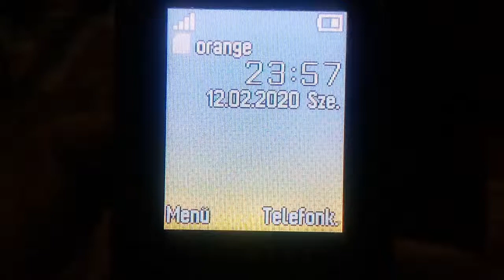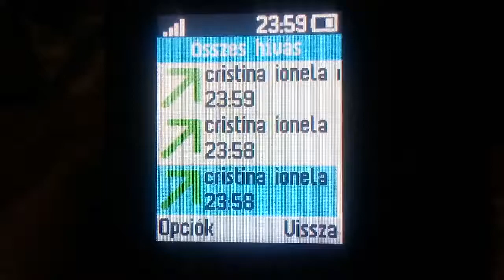cristina stoian ionela le blokolta a telefonszamomat 2020 02 12 22 53 59